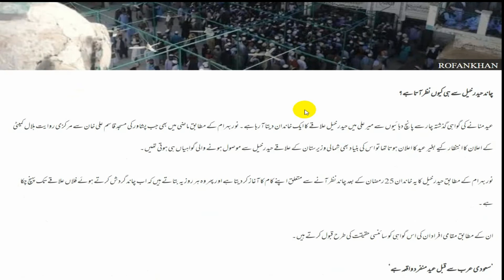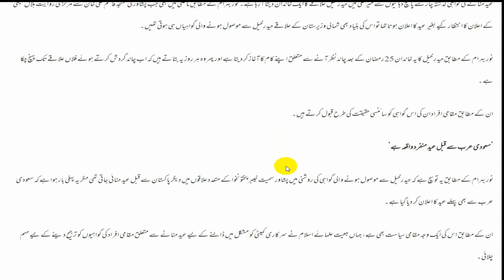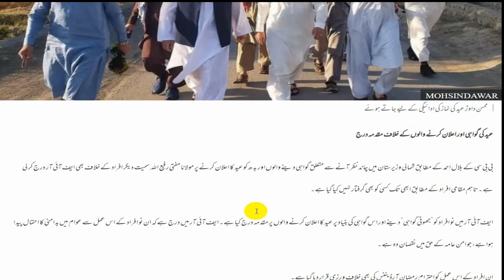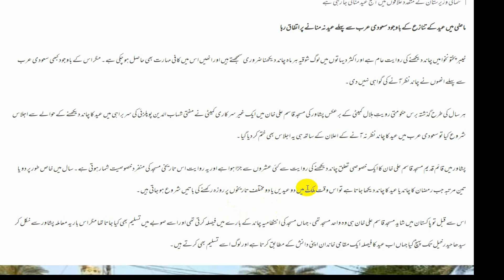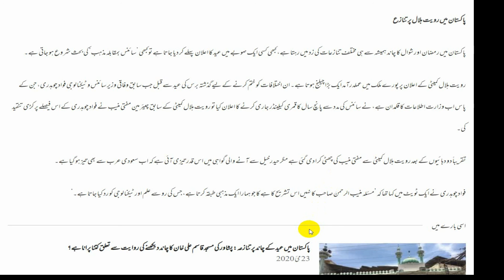Pakistan Woh Elaaqa Jahan Saudi Arabia Se Pehly Aj Eid Ul Fitr Manai Jaa Rahi Hai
Pakistan Woh Elaaqa Jahan Saudi Arabia Se Pehly Eid Ul Fitr Manai Jaa Rahi Hai